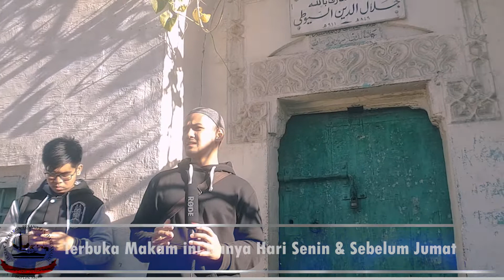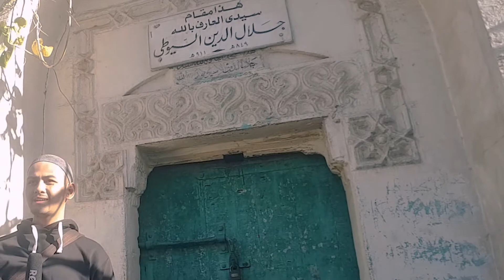[DARS] Kilas Biografi Imam Jalaluddin As-suyuthi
Oleh: Ust Adam Dwi Baskoro Lc
Editor: Ahmad Reza Mahfudz Lc

Support By:
IKPDN-Mesir
Buletin Perdana